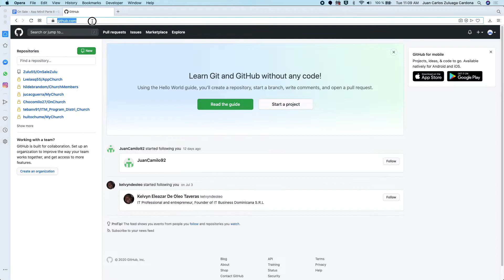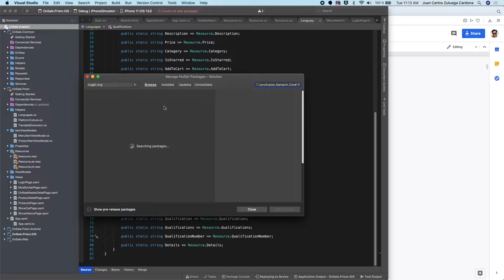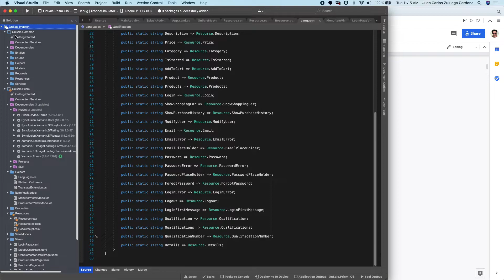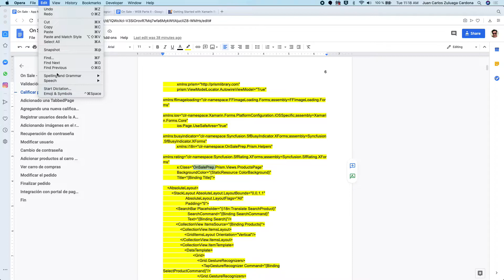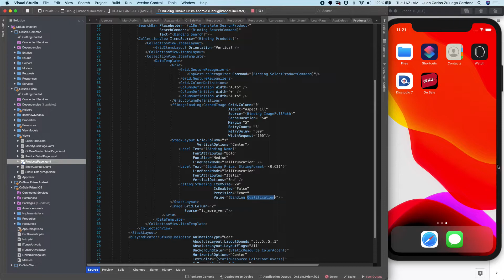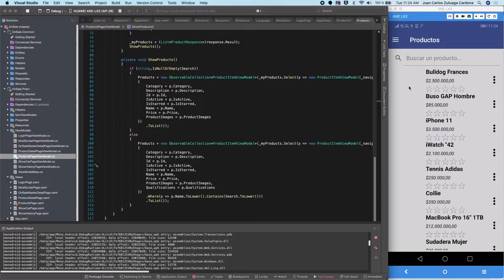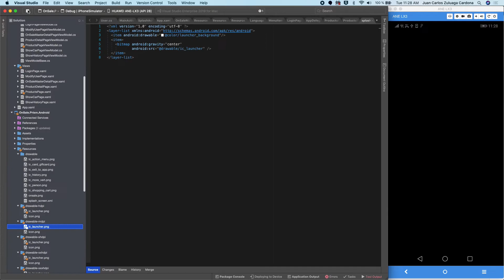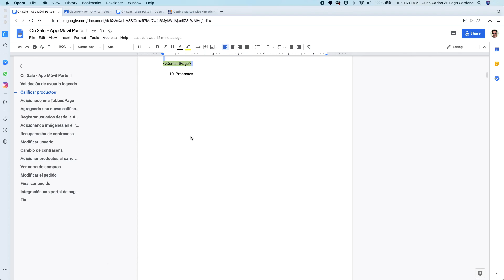Tutorial 63 - Parte 53 - Mostrando calificaciones de los productos con un SfRating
En este vídeo vamos a mostrar las calificaciones que tienen los productos con un SfRating